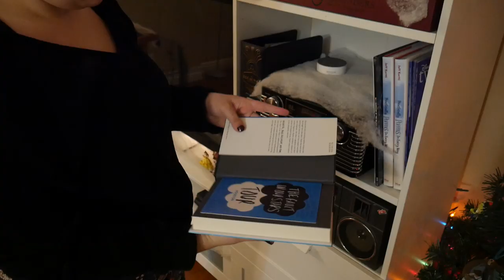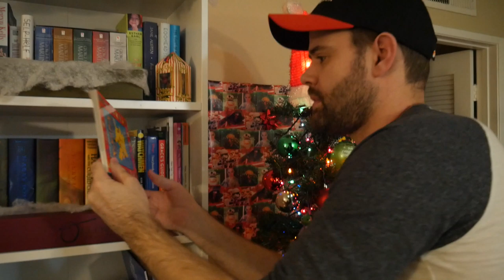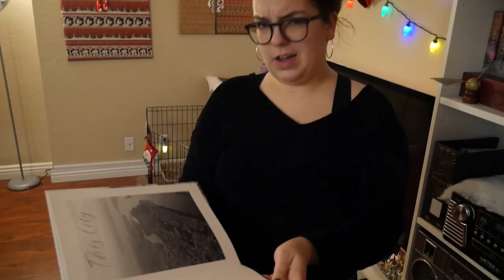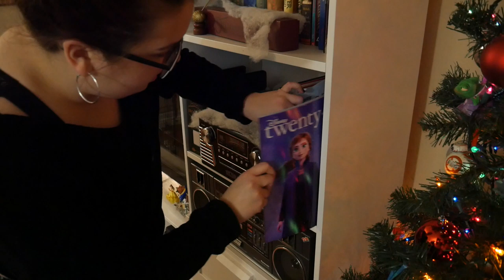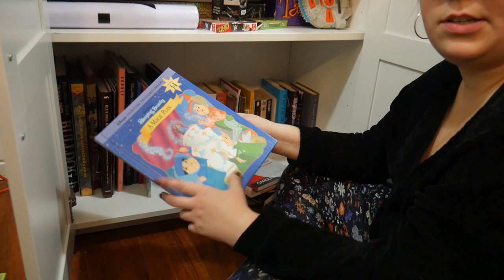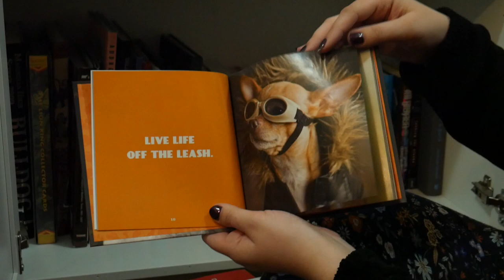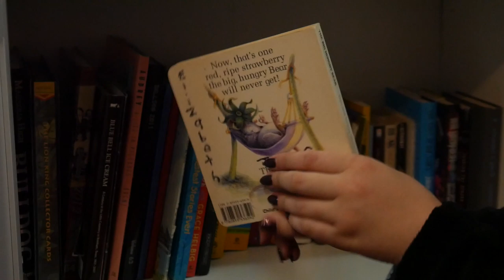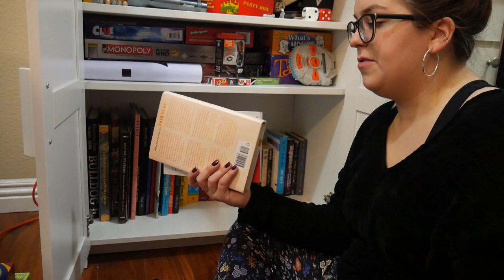My Bookshelf Tour | Vlogmas 12/14/19 | SoundProofLiz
Thanks Lauren for the suggestion, this was so much fun! What's your favorite book? Maybe I need to add to my collection.

ABOUT ME:
Hi, I'm Lizzy! I like to document my every day life, my friends, and events I attend. Mostly I make videos about Disney, Harry Potter, Broadway musicals, Friends, The Office, and Dr Pepper. If you want to nerd out about any of those things, you're in right place my friend.